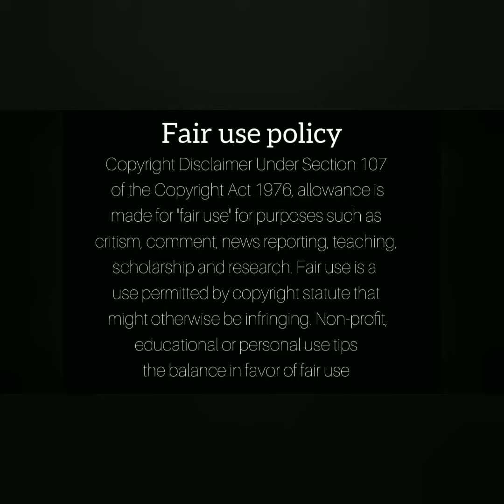VIDEO: Muvhango Actors Doing give me some challenge